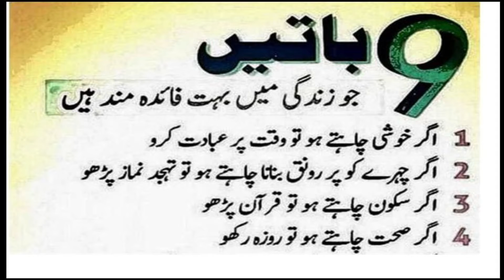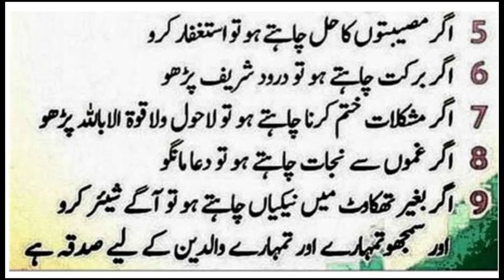9 faida mand batin نو فائدہ مند باتیں